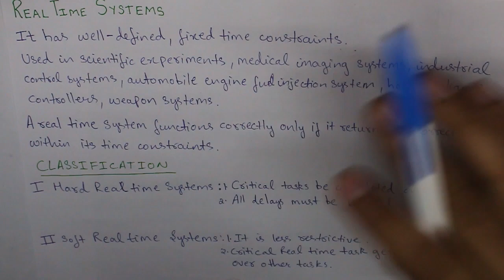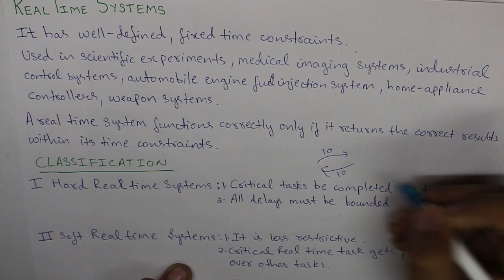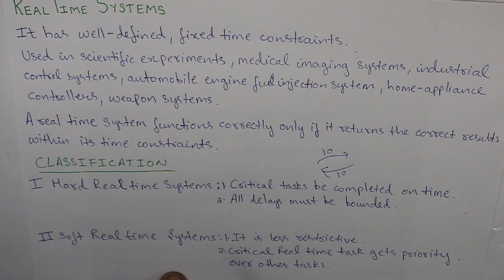Real Time Systems | Operating Systems | IP University CSE Btech Engineering full OS complete hindi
Topics covered:
• Real Time Systems
• Applications of Real Time Systems
• Types of Real Time System
• Hard Real Time systems vs soft real time systems